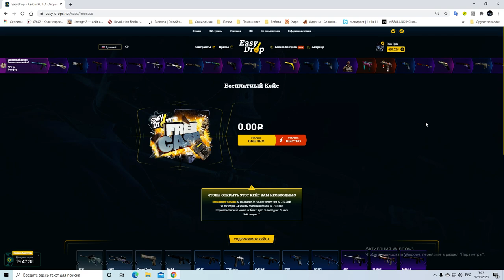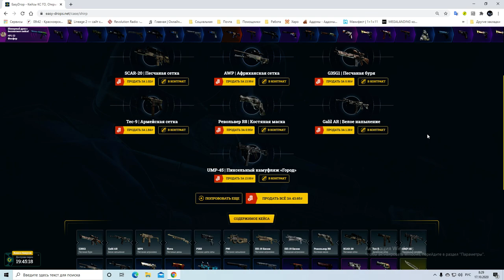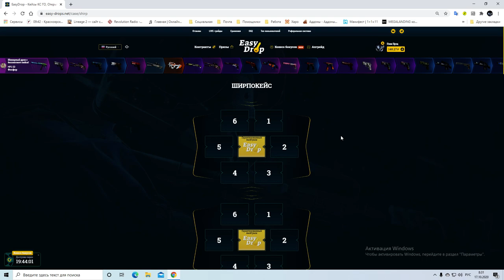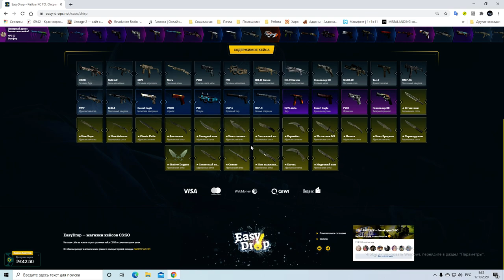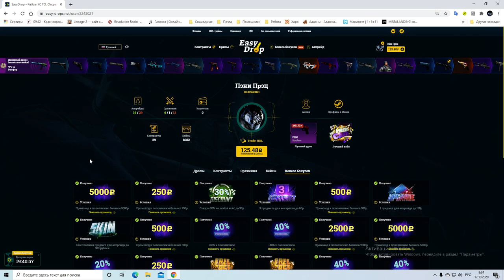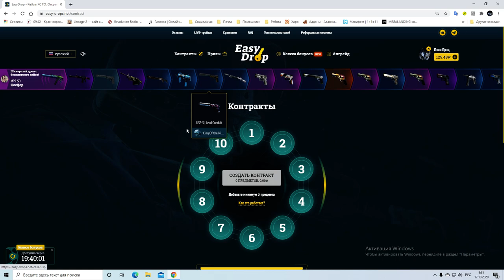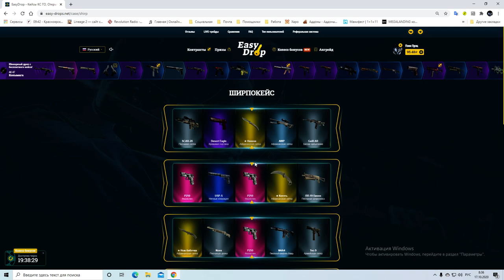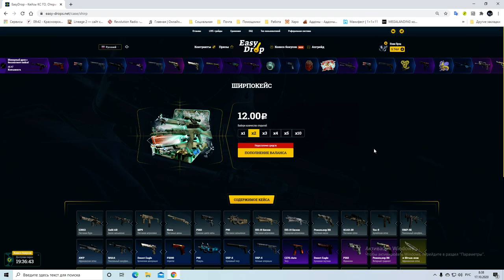Открываем ширпокейсы на EasyDrop День 28. Ножик? Ножик! Ножик... Близится розыгрыш, условия по видео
Насыпал скинов для контракта часть №2. Сайт сегодня даёт, не упустите шанс
3 И в комментариях под видео, написать, что ты выполнил все эти условия.

кс го
кейсы
открываем кейсы
маленький баланс
лоу баланс
ks go
изидроп
изи дроп
майксго
май кс го
джаст кейс
жаст кейс
джасткейс
жасткейс
форсдроп
форс дроп
гг дроп
ггдроп
easydrop
easy drop
mycsgo
my csgo
my cs go
just case
justcase
forcedrop
force drop
ggdrop
gg drop